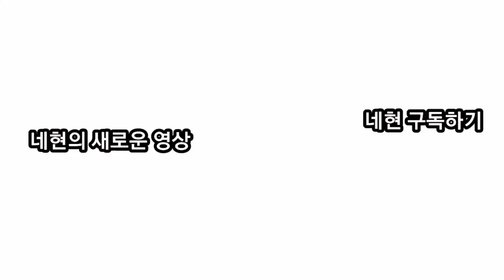🎇그린빌 벤틀리 리뷰!🎇 [로블록스] (로블록스-그린빌) - Greenville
로블록스 그린빌 벤틀리 리뷰 영상 입니다 재밌게 봐주세요
그린빌 벤틀리 고급진차